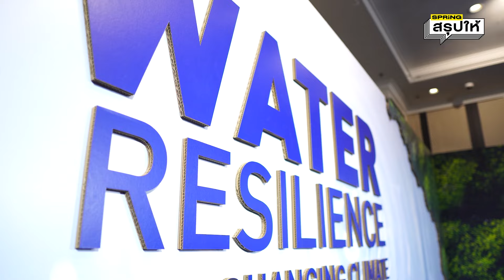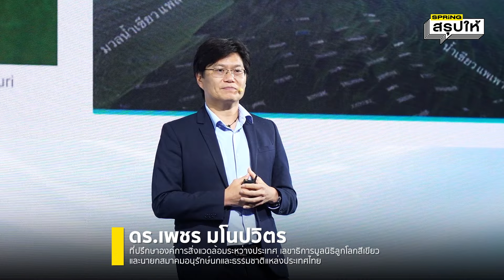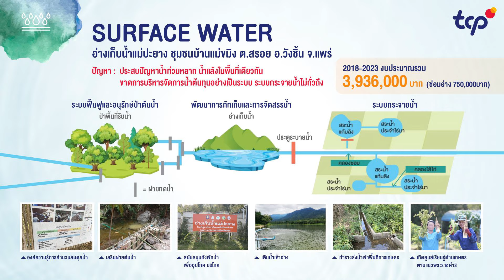กลุ่มธุรกิจ TCP เปิดเวทีชูแนวคิดยืดหยุ่นและปรับตัวเร็ว รับวิกฤตน้ำ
กลุ่มธุรกิจ TCP จัดงานประชุมความยั่งยืนในเวที TCP Sustainability Forum 2024 : Water Resilience in a Changing Climate ซึ่งถือเป็นหัวข้อเร่งด่วนในวันนี้ที่ภาคธุรกิจต้องให้ความสำคัญและเร่งลงมือทำอย่างเร็วที่สุด
กลุ่มธุรกิจ TCP ปลุกพลังเรียนรู้ ชวนผู้เชี่ยวชาญ และพันธมิตร ร่วมแชร์ไอเดีย วิธีรับมือ และปรับตัวกับความท้าทายเรื่องน้ำ เพื่อฟื้นคืนน้ำ คืนพลังโลก ท่ามกลางสภาพภูมิอากาศที่เปลี่ยนไป ในเวที TCP Sustainability Forum 2024: Water Resilience in a Changing Climate ตลอดงานเราจะเห็นไอเดีย และเคสการจัดการน้ำที่น่าสนใจ จากหลากหลายหน่วยงาน รวมถึงกลุ่มธุรกิจ TCP เอง ที่ตั้งใจดำเนินธุรกิจยั่งยืน  ด้วยการจัดการน้ำอย่างมีประสิทธิภาพ ตามแนวทาง
✅ ด้านการจัดการน้ำแบบฟื้นฟู เพื่อปรับปรุงระบบนิเวศคืนสู่สภาพเดิม หรือดีกว่าเดิม
✅ ด้านการใช้น้ำหมุนเวียนแบบ 100%
✅ ด้านการใช้นวัตกรรมที่ยั่งยืนและสร้างสรรค์มุ่งเน้นให้เกิดผลลัพธ์เชิงบวกต่อทรัพยากรน้ำ

TCP Sustainability Forum ในปีนี้ดำเนินมาสู่ปีที่ 3 จากความตั้งใจและเล็งเห็นถึงความสำคัญของความยั่งยืน ภายในองค์กรและทุกภาคส่วนที่เกี่ยวข้อง เพื่อให้เติบโตอย่างยั่งยืนไปพร้อมกัน และเป็นการตอกยํ้าถึงความมุ่งมั่นของกลุ่มธุรกิจ TCP ที่พร้อมขับเคลื่อนสู่การเป็นองค์กรที่เติบโตอย่างยั่งยืน ทั้งในด้านธุรกิจควบคู่กับการสร้างผลกระทบในทางบวกให้กับสังคมและสิ่งแวดล้อมทั้งไทยและต่างประเทศ ตามเป้าหมาย “ปลุกพลัง เพื่อวันที่ดีกว่า”